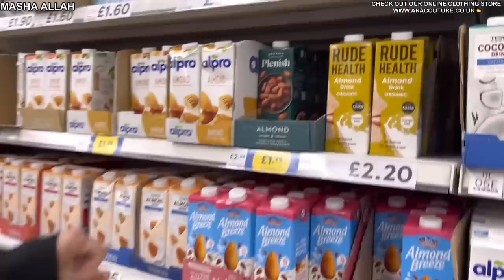WE WILL ALL MISS YOU SAMIRA ❤️☺️BYE BYE 😘